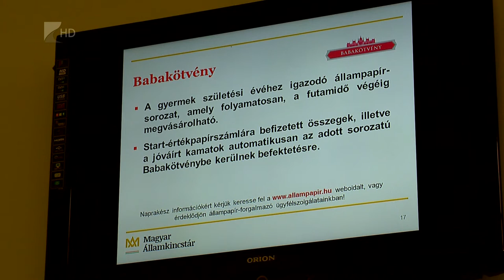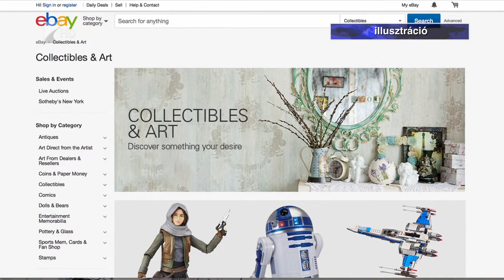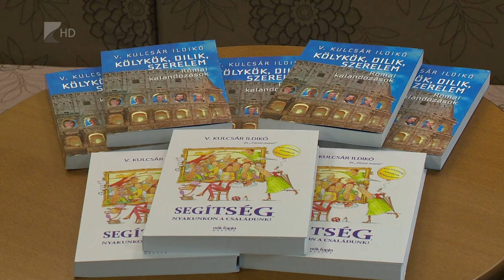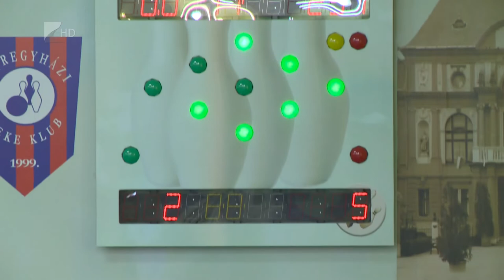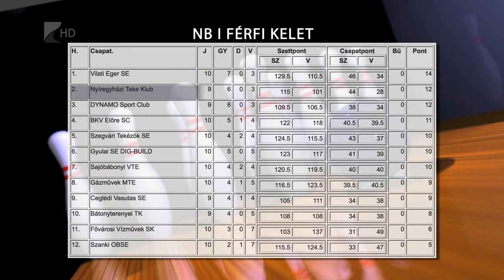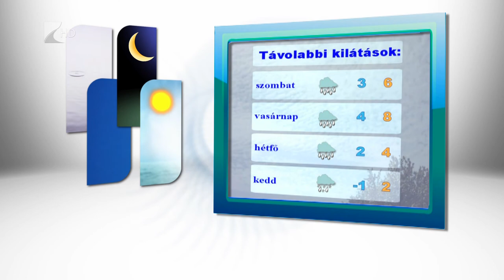Híradó 2018.11.21. - Kölcsey Tv